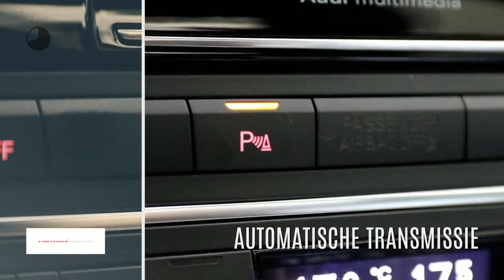Audi A6 2.0 TDI Automaat 190PK S line | Leder | Navigatie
Gem. verbruik: 4,0 l/100km
Verbruik stad: 4,0 l/100km
Verbruik snelweg: 3,0 l/100km
Emissie: 110,0 g/km
Energielabel: A

Merk: Audi
Model: A6
Type: 2.0 TDI Automaat 190PK S line | Leder | Navigatie
Bouwjaar: 2015
Vermogen: 190 kW
Cilinderinhoud: 1.968 cc
Aantal cilinders: 4
Brandstof: diesel
Uitstootklasse: euro 6
Transmissie: automatisch
Gewicht (leeg): 1.635 kg
Max trekgewicht: 1.800 kg
Carrosserievorm: sedan (4 drs)
Kleur: zwart

Accessoires:
* Achterbank neerklapbaar
* Achteruitrijcamera
* Airbags voor
* Airconditioning
* Bandenspanningscontrole
* Bestuurdersstoel in hoogte verstelbaar
* Boordcomputer
* Buitenspiegels in carrosseriekleur
* Buitentemperatuurmeter
* Bumpers in carrosseriekleur
* Centrale deurvergrendeling
* Centrale deurvergrendeling afstandbediend
* Climate control
* Cruise Control
* Gordijnairbags voor
* In hoogte verstelbaar stuur
* Knieairbag(s)
* Lederen bekleding
* Lichtmetalen velgen
* Lichtmetalen velgen (18)
* Meesturende koplampen
* Middenarmsteun achter
* Middenarmsteun voor
* Navigatiesysteem
* Parkeersensoren
* Radio/CD speler
* Reservewiel
* Snelheidsbegrenzer
* Stoelverwarming voor
* Telefoon
* Tiptronic
* Toerenteller
* Traction control
* Verwarmde buitenspiegels
Omschrijving:

Aanbieder: